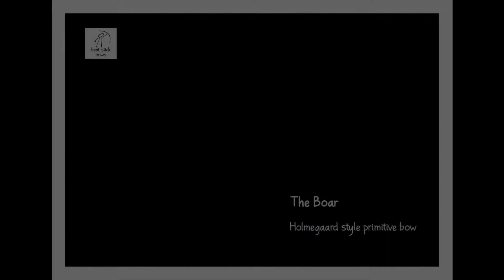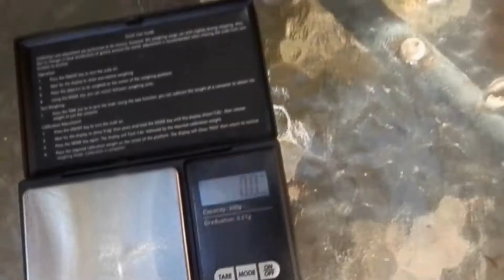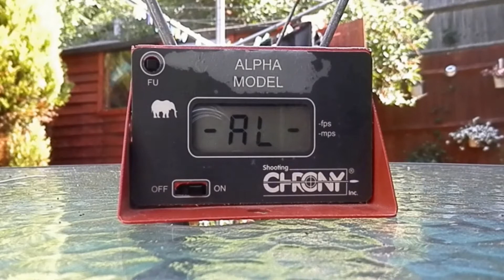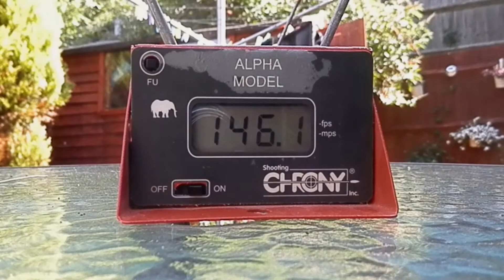The Boar - Holmegaard style primitive bow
made of The Ash of Geddington, 66" 42lbs @ 28", tips overlayed with bone
fire hardened before and after tillering
sealed with 3 generous coats of Danish Oil
waxed hemp handle wrap
prestretched Flemish string
shoot 200 arrows